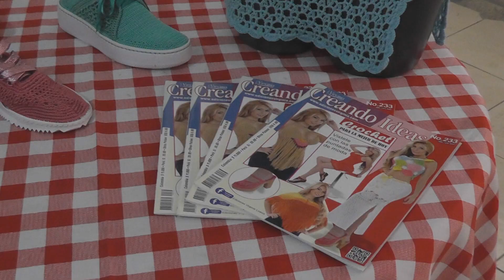GRAN GIRA COLOMBIANA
ESTAREMOS EN LA *GRAN GIRA COLOMBIANA DE LAS PINTURAS LAS MANUALIDADES Y EL EMPRENDIMIENTO*
ESTE 31 DE AGOSTO 1 Y 2 DE SEPTIEMBRE EN EL
*CENTRO DE EVENTOS PARQUE LAS ORQUÍDEAS, BARRIO LA MERCED EN CALI*
LOS ESPERAMOS !!!